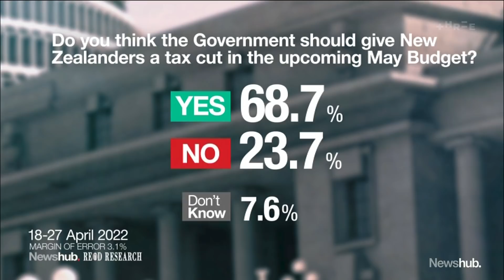Poll results show majority of Kiwis want tax cut in this year's Budget | Newshub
The Newshub-Reid Research poll has found an overwhelming majority of New Zealanders want a tax cut in this year's Budget. As political editor Jenna Lynch explains, Labour's dramatic drop in the poll has the party under pressure - and it's showing.